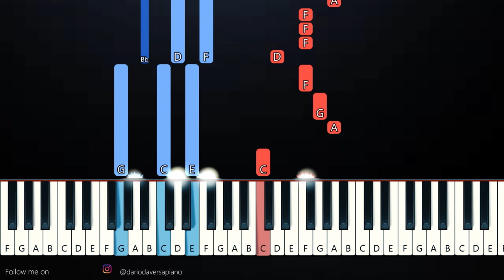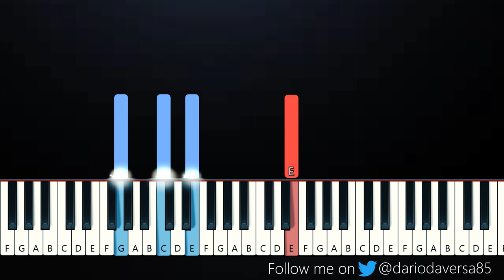Liilz - Glad U Came (Piano Tutorial)